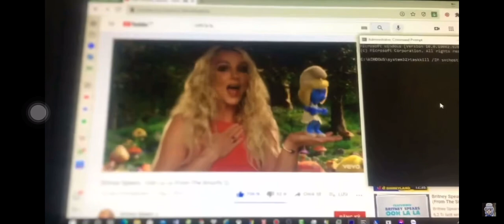(OLD Video) Ooh la la has bsod pc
Camera video old: iphone 6s plus